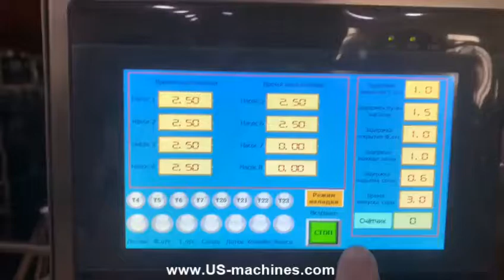Automatic 6 heads medicine drink bottle filling capping machine medical liquid bottling line